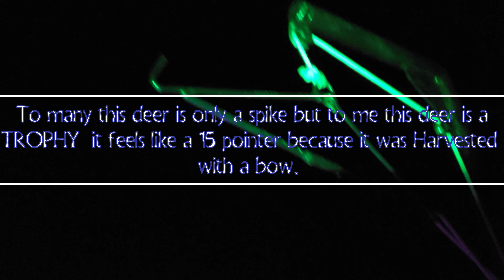Mi primer Cazeria de Venado Cola Blanca con Arco.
Spike kill, 40 yards shot,